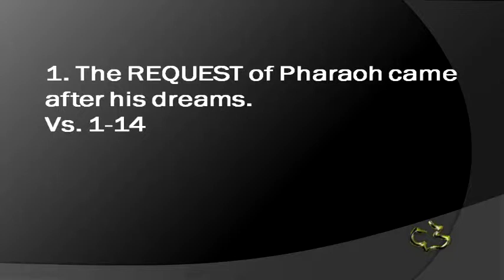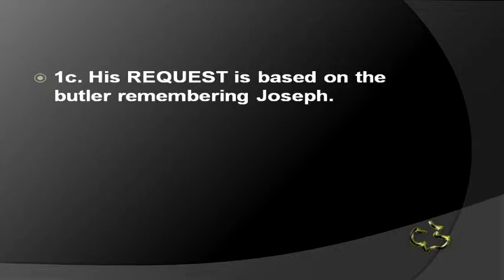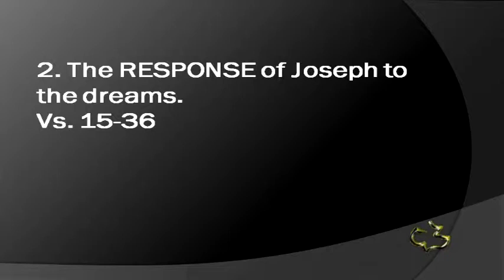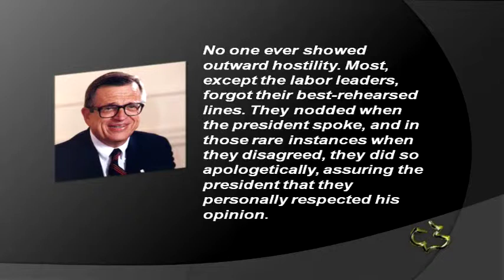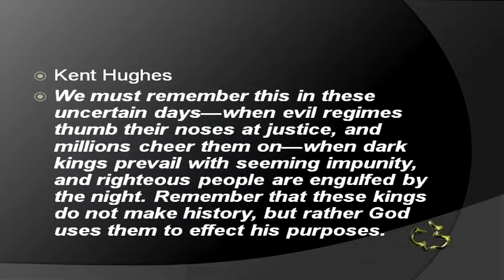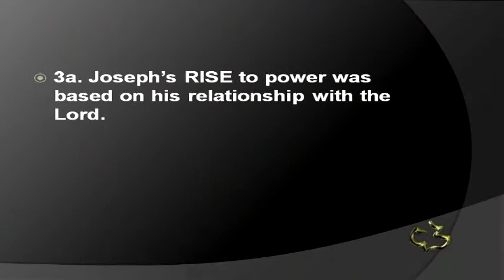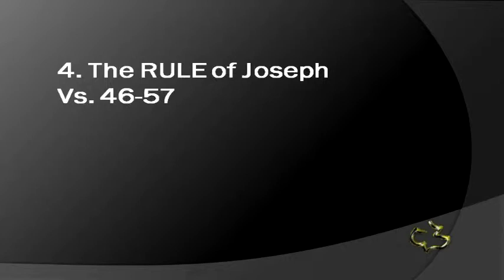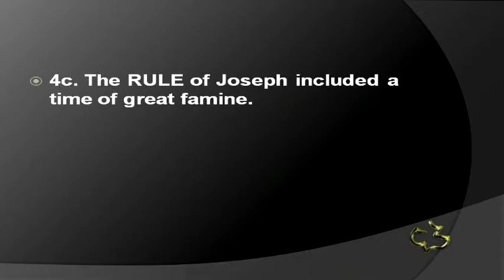Old Testament - Genesis 41:1-57 - (Time for Joseph's Rise to Power)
Genesis 41:1-57 - Time for Joseph's Rise Power - CC Windward - Pastor Tim

Genesis 41:1-57 - Time for Joseph's Rise Power - Calvary Chapel Windward - OAHU, HAWAII - Pastor Tim Newman - From Local Olelo / Oceanic / Time Warner Cable show "A View from Calvary" - Episode #: - Original Air Date:

PASTOR TIM's NOTES:

Genesis 41:1-57
“The Time for Joseph to Rise to Power”
1. The REQUEST of Pharaoh came after his dreams.
Vs. 1-14
1a. His REQUEST is based on the details of his two dreams.
From the river came 7 fine or good looking cows
Then 7 other cows that were ugly
the “ugly and thin” cows (Hebrew, “evil in appearance and thin of flesh”)
Pharaoh had a 2nd dream
The attack of the cannibal ears was again too much for Pharaoh, and he awoke a
second time to discover that he was dreaming.
1b. His REQUEST is based on his troubled spirit.
They were also closely parallel.
 Both featured cannibalism.
 Both ended in consuming violence.
 And both dreams were built on the number seven.
1c. His REQUEST is based on the butler remembering Joseph.
So at the opportune moment the cupbearer delicately volunteered that he knew of
someone who could interpret Pharaoh’s dreams.
1d. His REQUEST brought Joseph from the prison.
And when he had shaved himself and changed his clothes, he came in before
Pharaoh” (v. 14).
2. The RESPONSE of Joseph to the dreams.
Vs. 15-36
2a. The RESPONSE of Joseph did not include his being intimidated.
What impact did this incredible change have on Joseph?
There could have been a temptation to tell Pharaoh what he thought Pharaoh
wanted to hear.
2b. Joseph RESPONDED by giving God the glory.
Would Joseph melt? Would he himself resort to flattery and a courteous, oblique
answer? No way! “Joseph answered Pharaoh, ‘It is not in me’ ” (v. 16a).
2c. Joseph RESPONDED by telling Pharaoh that God had given him the dreams for a
purpose.
Consider the words of Jesus before Pilate. John 19:10-11
2d. Joseph RESPONDS by giving his advice.
We can see brilliance in Joseph’s plan
 Collect 20 percent x 7 years saving plan
 Decentralization of the stored grain.
 The storage of grain in centers of population provided for adequate protection should it
be needed as the famine grew in severity.
 Make sure you have good leadership
3. Joseph's RISE to Power
Vs. 37-45
3a. Joseph’s RISE to power was based on his relationship with the Lord.
Joseph had gone from the pit to the pinnacle in a single day.
3b. Joseph’s RISE to power included the gifts of royalty.
The signet bore the name of Pharaoh in its cartouche (an oval surrounding his
hieroglyphics).1
Joseph was decked out in garments of “fine linen,” an almost transparent linen
that was worn by court officials.
A gold chain was hung around his neck as a gift and a symbol of highest
distinction.
Joseph was then treated to an inaugural parade.
3d. Joseph’s RISE to power included a new name and a wife.
“Pharaoh called Joseph’s name Zaphenath-paneah” (v. 45a), which is generally
understood to mean “God speaks and lives.”4
Asenath was of aristocratic blood, “the daughter of Potiphera priest of On” (v.
45b).
4. The RULE of Joseph
Vs. 46-57
4a. The RULE of Joseph was marked by his faith and faithfulness.
His action indicates that he believed the clock was ticking.
4b. The RULE of Joseph included two sons born to him.
The first was named Manasseh
"For God has made me forget all my toil and all my father's house."
God had worked in Joseph’s life to the point that there was no bitterness, there
was no pain attached to the past.
The second was Ephraim
"For God has caused me to be fruitful in the land of my affliction."
He saw that he was able to be fruitful even in the midst of his affliction.
4c. The RULE of Joseph included a time of great famine.
The seven years of famine were as terrible as the seven years of bounty were
wonderful.
SO HOW DOES JOSEPH DO IT?
1) HE BELIEVED GOD WAS WITH HIM AND CONTROLLING THE CIRCUMSTANCES OF HIS LIFE.
2) HE BELIEVED GODS WORD; including the Covenant promises made to Abraham, Isaac and
Jacob

1 John Walton, Genesis, The NIV Application Commentary (Grand Rapids, MI: Zondervan, 2001), p. 676.
4 Allen P. Ross, Creation & Blessing (Grand Rapids, MI: Baker, 1998), p. 643.
3) HE ALSO BELIEVED HIS GOD GIVEN DREAMS.
We could say that he believed that God had a plan for his life.